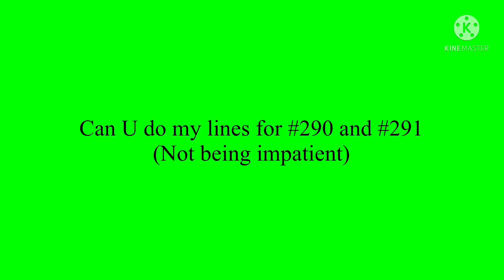Question to tkcftleo